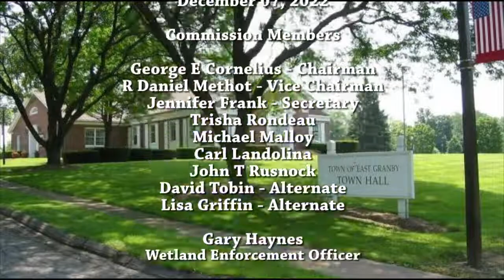East Granby Wetlands Conservation Commission - 12-07-22